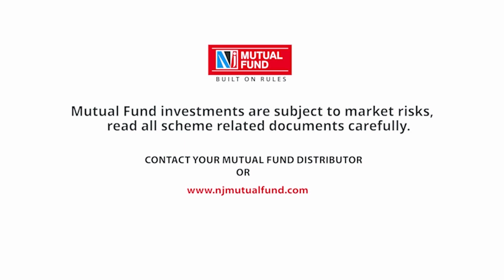NJ NFO Ad Films | Mutual Fund Sahi Hai | Concept by Harmony Multimedia | Surat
NJ NFO Ad Film by Mr. Rajesh Desai & Concept by Harmony Multimedia, Surat.